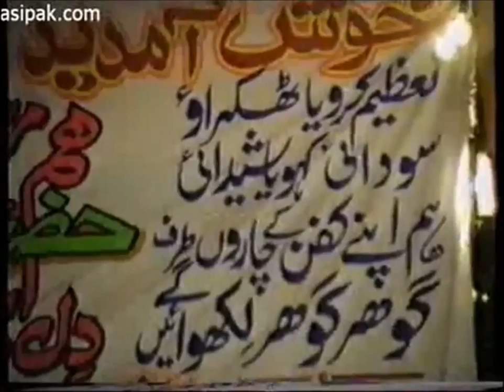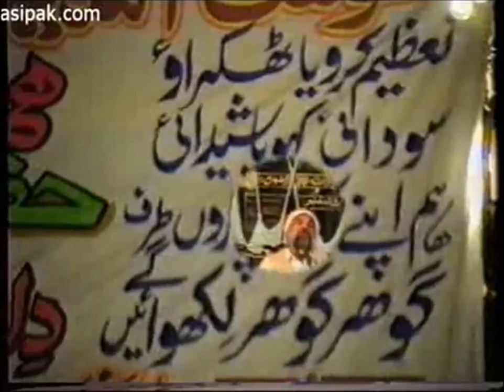Wilayat Ka Raaz|What is the secret of Divine Friendship?|Sarkar Sayedna Gohar Shahi